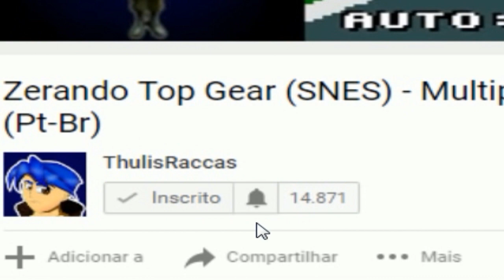Detonado de Terranigma (SNES) - Parte 14 - Litz e Sylvain Castle (Castelo da Espanha) - Pt-Br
Quer ajudar o canal a continuar produzindo vídeos? Seja um membro do canal ThulisRaccas e nos ajude

Esse é um mini projeto de detonado que sempre quis trazer para o canal mas nunca consegui, trouxe uma rom traduzida em pt br para melhor entendimento do publico com o jogo. Esse jogo tem uma linda história e o quão importante é o nosso planeta e as consequências do fator humano .Um dos jogos mais lindos e divertidos de se jogar, além de uma dificuldade crescente que vai crescendo a medida que o jogador vai seguindo na história.

Capitulo 3  - A RESSUREIÇÃO DO GÊNIO
Localização de Lugares e Chefes:
00:00 - 00:30 - Intro
00:31 - 05:49 - Litz
05:50 - 06:37 - Porto de Litz
06:38 - 08:08 - Acampamento dos Quatro´s
08:09 - 31:59 - Sylvain Castle (Castelo da Espanha) + Opala Negro (Black Opal)

Sobre o jogo:
Terranigma The Secrets of Ressurection, conhecido no Japão como Tenchi Sōzō (天地創造 A Criação do Céu e da Terra?) é um jogo de RPG para videogame. Lançado originalmente no Japão em 1995, foi desenvolvido pela Quintet e publicado pela Enix (antes de ser juntar com a Square para se tornar Squarenix) para o Super Nintendo. Os personagens e as ilustrações foram desenhadas pelo artista japonês Kamui Fujiwara.
Terranigma conta a história da ressurreição da Terra por conta de um garoto chamado Ark e progride da evolução da vida até os dias atuais. O jogo é dividido em quatro capítulos (Partes): The Ressurection of The Outset, Ressurrection of the World, Ressurrection of the Genius e Ressurrection of the Hero.

História do Jogo - Enredo inicial
Ark é um garoto travesso que vive na aldeia de Crysta, em um mundo desolado por fatos desconhecidos. Ao descobrir uma porta que emite uma misteriosa voz, é advertido pelo ancião da aldeia para não abri-la. Contrariando o aviso, Ark abre a porta. Após descer uma série de escadarias, descobre uma caixa, de onde vem a voz. Em seu interior, surge uma criatura chamada Yomi. Assim que é libertado, ocorre o congelamento de todos os cidadãos da aldeia, com exceção de Ark e do ancião, que orienta o garoto a partir além dos limites da aldeia e tentar salvar o mundo do congelamento.

Agradecimento aos Membros do canal -  Alisson Silan e Ray Magini Br